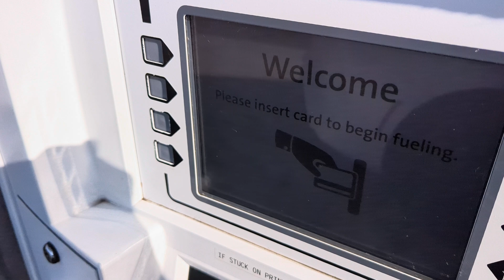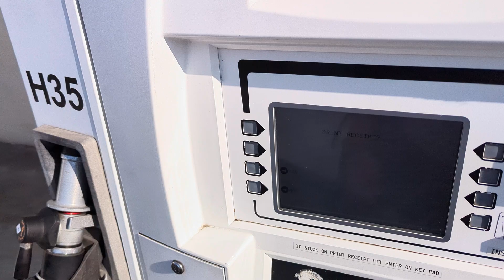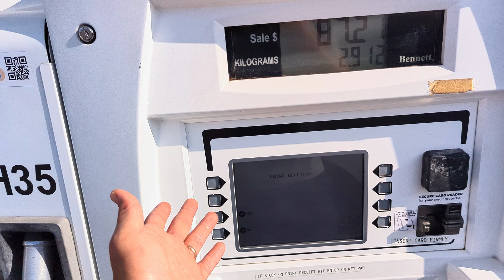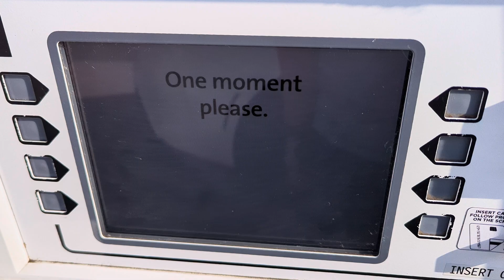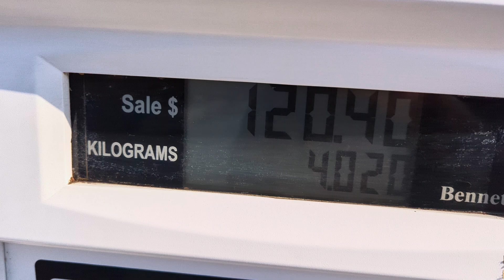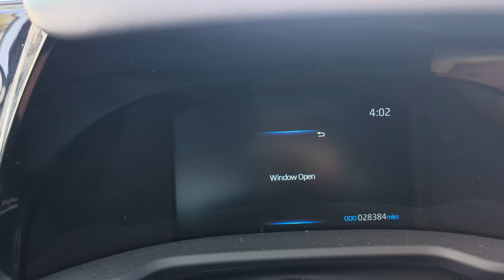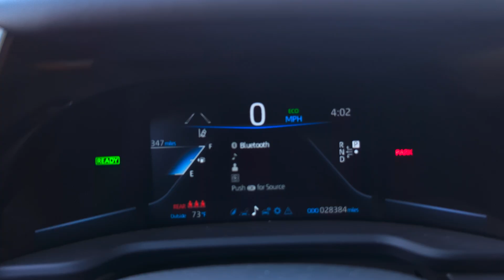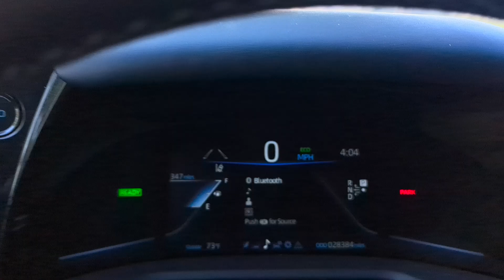The end is near.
The fuel card is almost done. What is next?